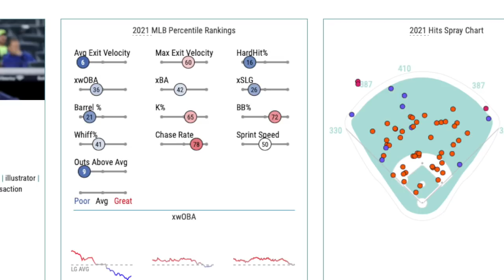What's up with Gleyber Torres? Why has he regressed so fast?